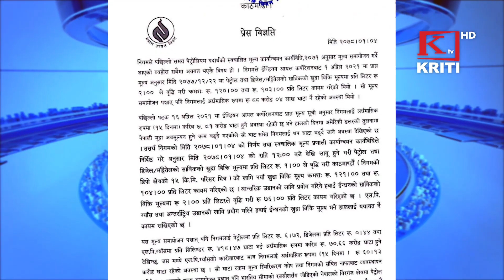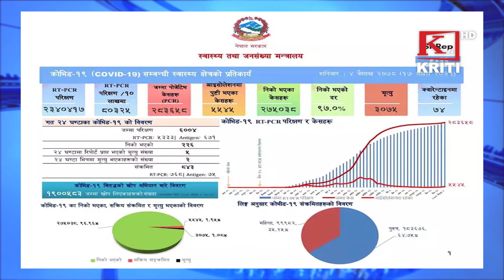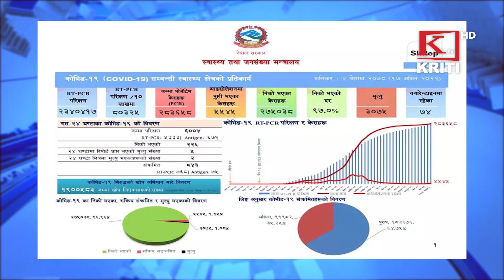KRITI SAMACHAR 18th April 2021 Morning News